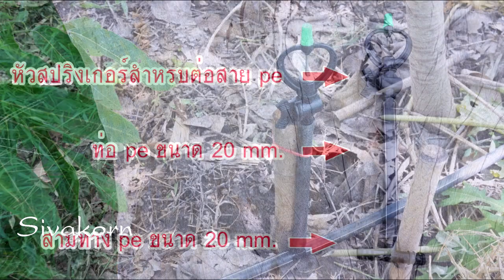ระบบน้ำสวนมะละกอต้องแบบนี้เลย ที่ผมมองว่าดีที่สุด (อัพเดตล่าสุด 2020)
อัพเดตให้ชม ระบบน้ำสวนมะละกอ ปรับปรุงใหม่ล่าสุดปี 2020 เป็นแบบสปริงเกอร์กระจายรอบทรงพุ่ม เป็นระบบน้ำที่ผมมองว่าดีที่สุด เพราะจะทำให้มะละกอได้รับความชื้นอย่างต่อเนื่อง ละลายปุ่ยที่เราใส่รอบโคนต้นได้ดี ที่สำคัญมะละกอจะติดดอกออกผลต่อเนื่องมีให้เก็บทั้งปีเลยทีเดียว
ติดตามสาระเรื่องราวดีๆจากช่องของเรา
ติดต่อผ่าน Facebook